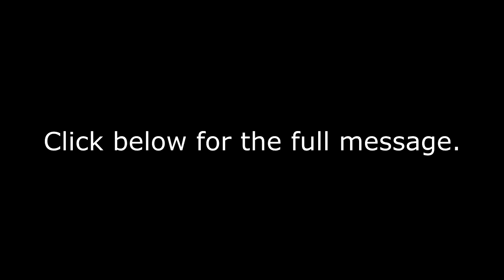"Christ died for all sin for all men for all time..."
This is a series in which we post bite-sized clips of our messages!

We’re a small church in an old building with a lot of financial needs. If you find these videos edifying, perhaps you might want to consider donating to our church at:

See also:

Are you Going to Heaven?